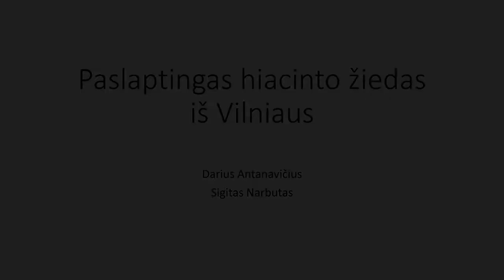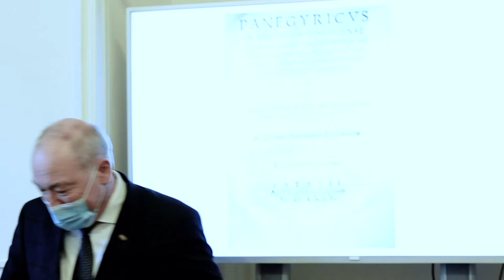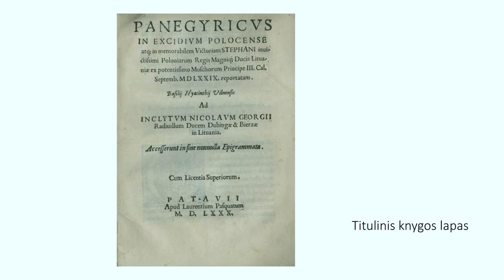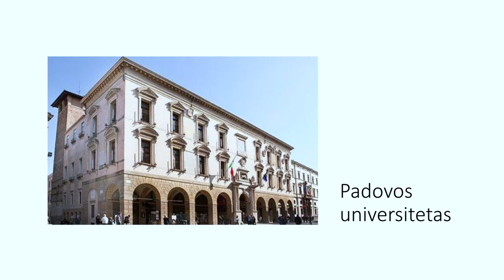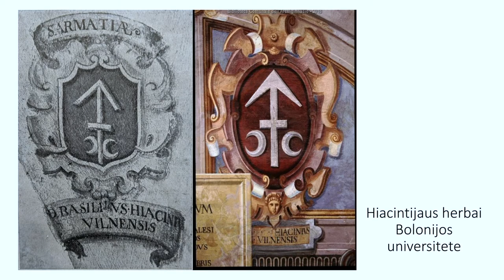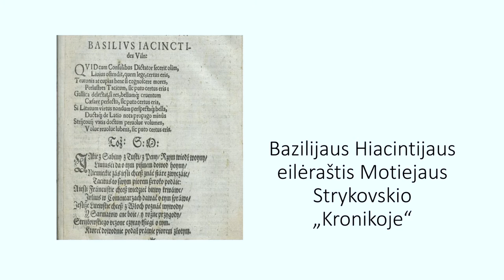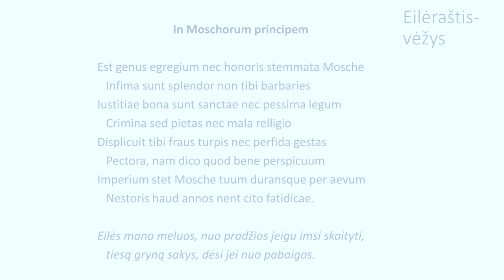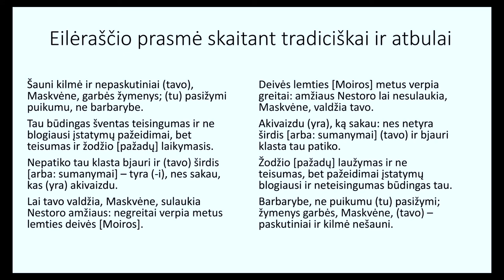Paslaptingas hiacinto žiedas iš Vilniaus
Studijos Bazilijus Hiacintijus „Panegirika Polocko sugriovimo proga“ (Padova, 1580) ir šaltinio publikacijos Bazilijus Hiacintijus iš Vilniaus „Panegirika Polocko sugriovimo proga (1580)“ sutiktuvės.
Dalyvauja studijos autorius, sudarytojas, vertėjas dr. Darius Antanavičius ir vertėjas dr. Sigitas Narbutas. Panegirika – tai Bazilijaus Hiacintijaus iš Vilniaus lotyniška poema apie dabar mažai mums ką sakantį istorijos įvykį – kaip 1579 m. iš Maskvos buvo atgautas dabartinės Baltarusijos rytuose esantis Polocko miestas ir pilis.